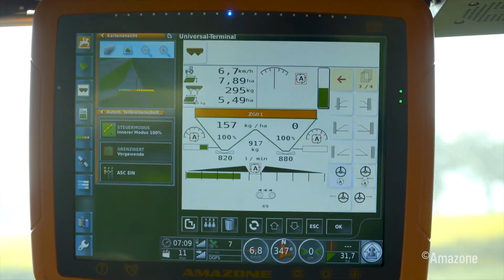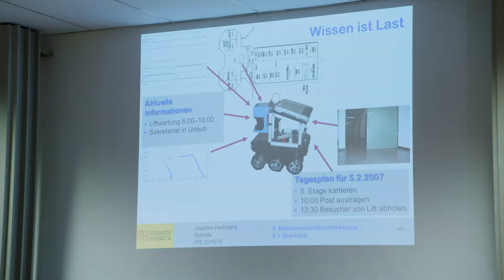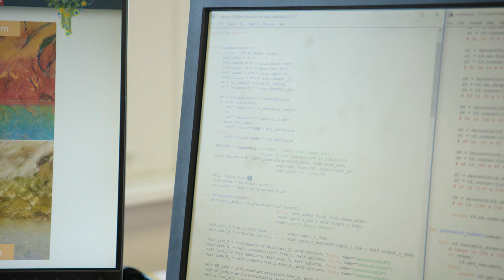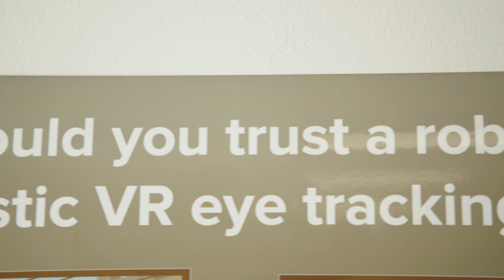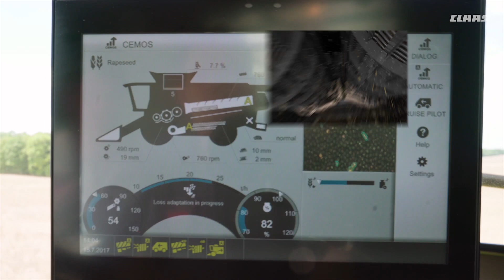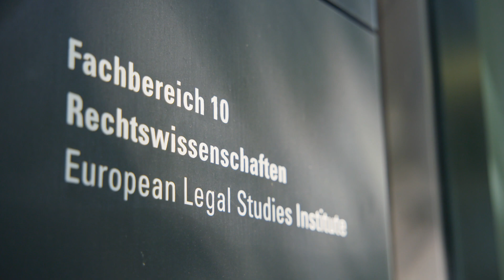AI Campus at Osnabrück University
AI Hotspot in Lower Saxony: Scientists from computer science, information systems, and cognitive science are exploring Artificial Intelligence together with students and graduates!